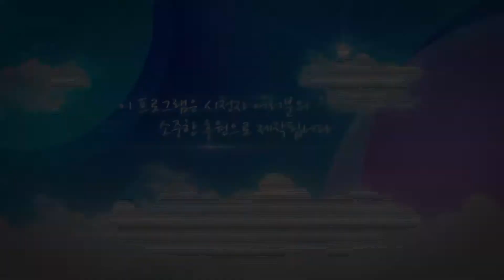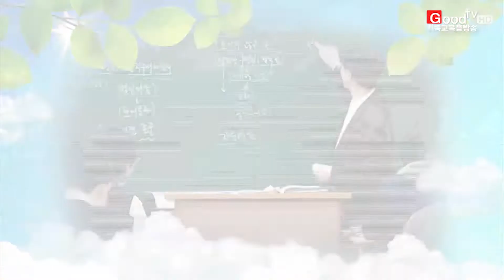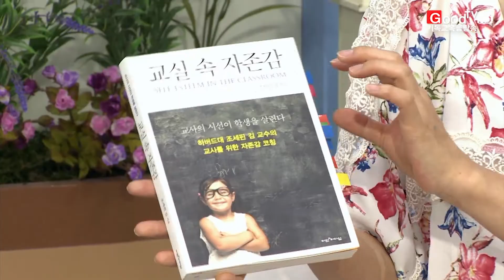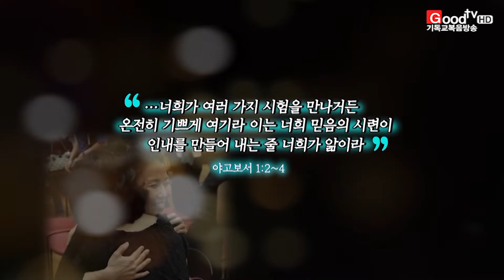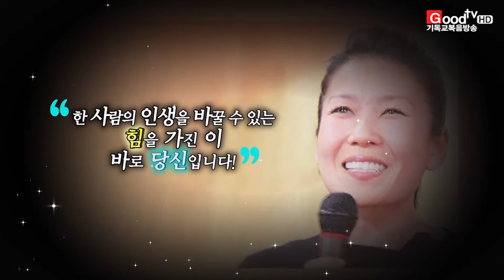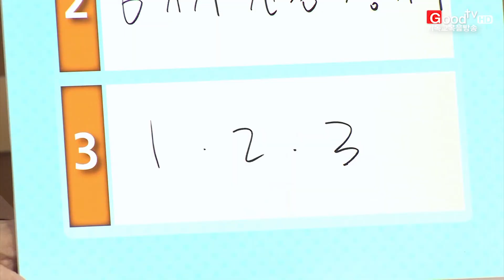이태근 목사 전효실의 '하나님愛사람들 61회_조세핀 김 교수 편'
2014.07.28. 하나님愛사람들 61회_조세핀 김 교수 편